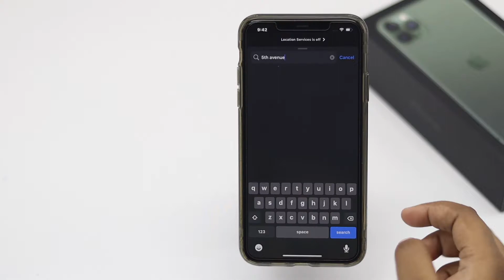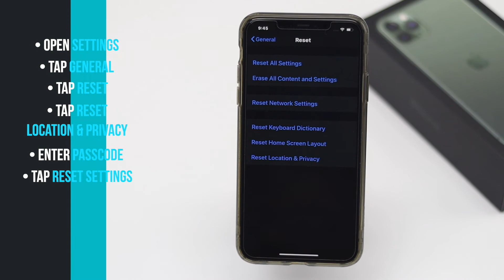Fix GPS not working on 11 Pro Max| iPhone GPS Issues Solved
Need to rely on the GPS navigation system of your iPhone 11 Pro max, but it is not working correctly? Don’t panic, in this video we will show you step by step process for three quick and easy methods to fix GPS not Working Issue on iPhone 11 Pro Max.

If you are in a unfamiliar location, your phones GPS can come to your rescue. But if the GPS navigation system stops working it can cause a lot of problems. There are 3 easy ways you can follow to fix it.

Before you do anything else, make sure to restart the iPhone. If some minor software issues are causing the problem, it will fix it. Let’s check out the step by step process to fix GPS problems on iPhone 11 Pro Max.